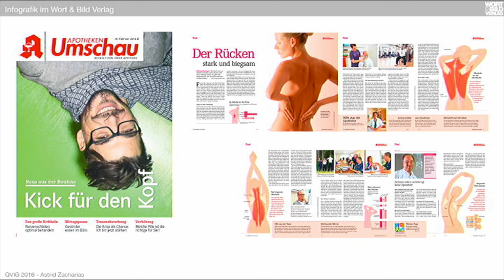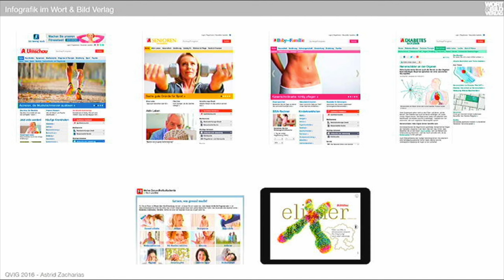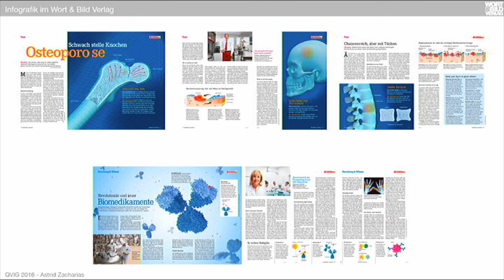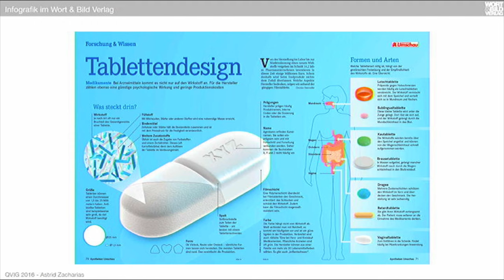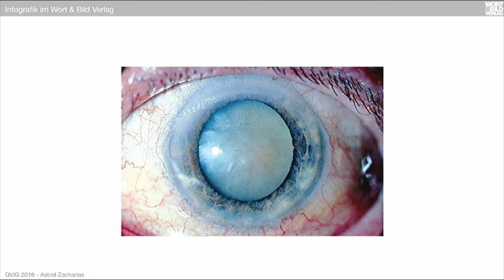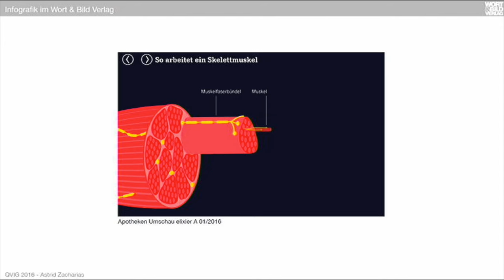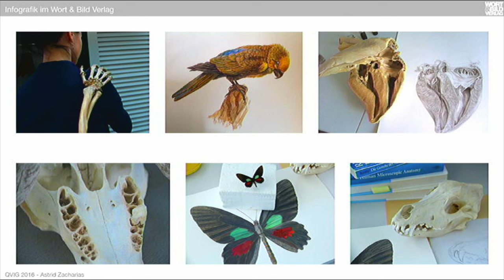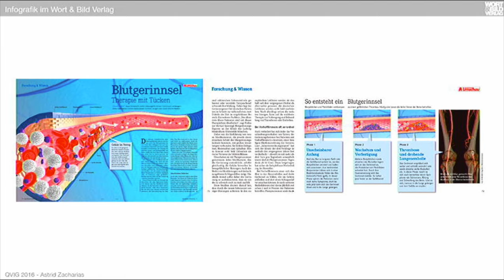Astrid Zacharias - Infografik im Wort & Bild Verlag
Astrid Zacharias arbeitet für zahlreiche Magazine aus dem Bereich Gesundheit und übersetzt komplexe medizinische Themen in Infografiken. Sie sind für die Kommunikationsdesignerin perfektes Mittel, umfangreiche Informationen verständlich zu machen, die als Text zu sperrig wären. Wichtigste Wissens- und Inspirationsquelle ist das umfangreiche Recherchearchiv von Astrid Zacharias. Illustrationen und natürlich Infografiken, aber auch Fotos aus medizinischen Spezialbereichen sind ihr Fundus für Ideen, Entwicklungen und Themenumsetzungen.